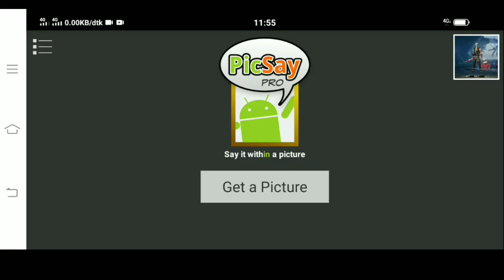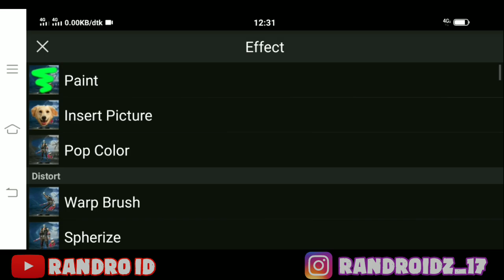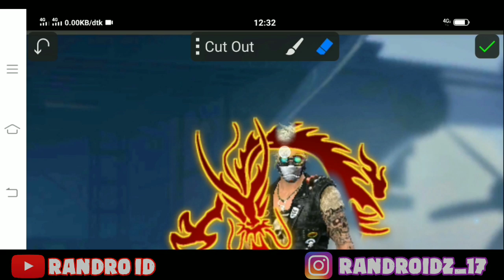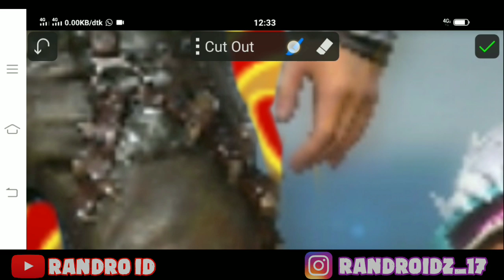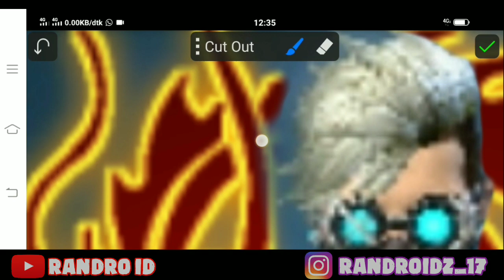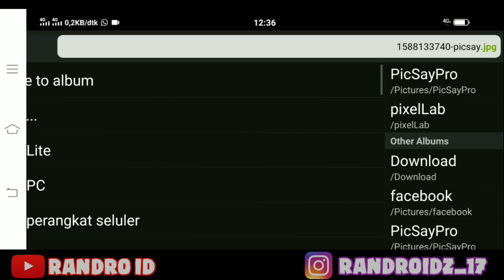CARA EDIT FOTO FREE FIRE EFEK NAGA KEREN DI ANDROID